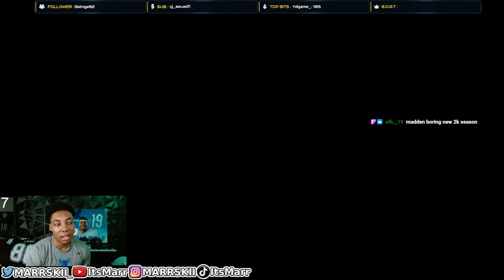INSANE MARKET CRASH IS HERE!! Madden 23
Madden 23 ultimate team cards are about to become very very cheap! final game with this weak team i Played against a 99 overall Titans Theme Team in madden 23.

I appreciate everyone that’s rocking w me. Let’s keep going gang👏🏽

Madden 23 fastest
Madden 23 best
Madden 23 Super Bowl
Madden 23 update

Madden 23
Madden 23 release day
Madden 23 best offense
Madden 23 Bombs
Madden 23 one play TD
Madden 23 meta
Madden 23 Changes
Madden 23 differenceI

 appreciate everyone that’s rocking w me. Let’s keep going gang👏🏽